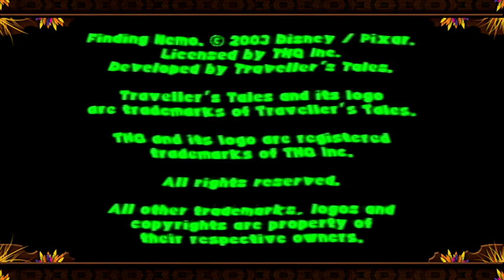Let's Play Finding Nemo Pt 1 (BLIND) [Chapter 1] {Going To School}